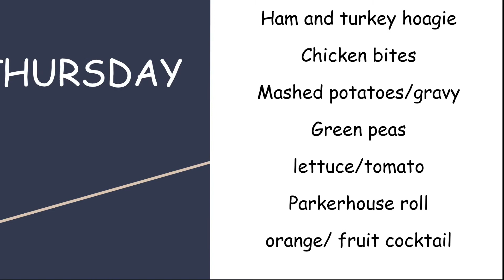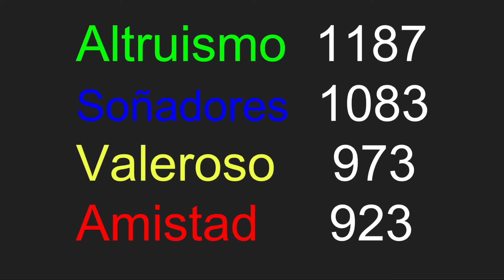Good Day, NMS 9/18/17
This song, "walking on sunshine" is not my original.